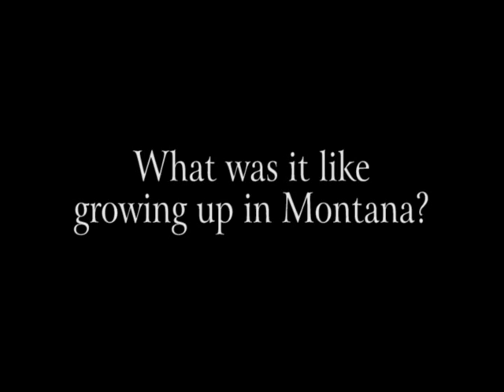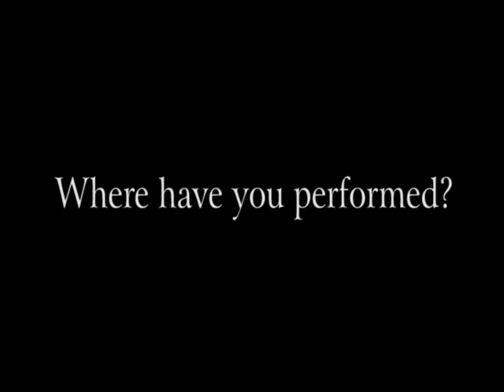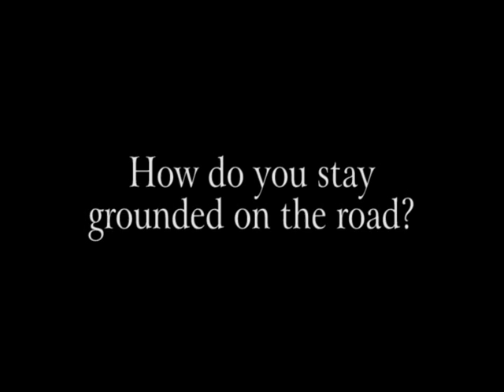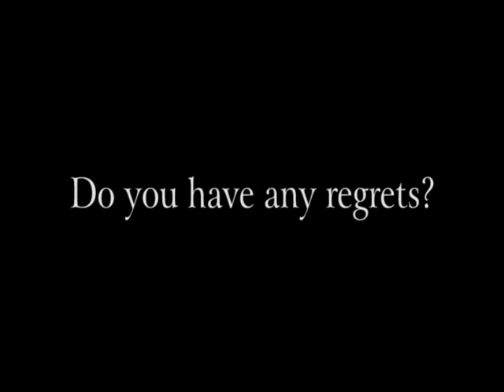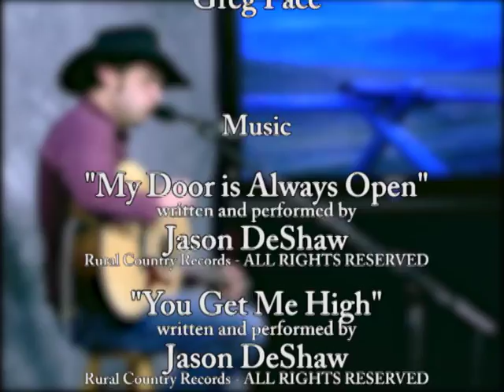Jason Deshaw in Studio 2013